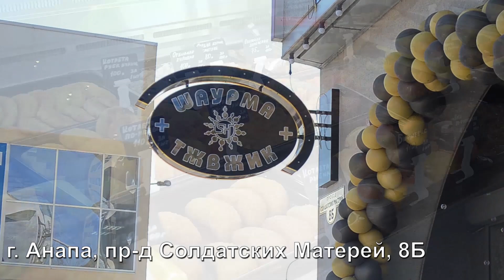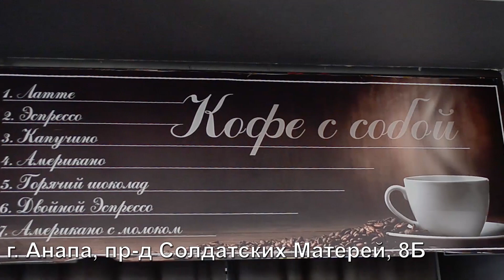В Анапе на территории СШОР N1 прошел межрегиональный турнир по Всестилевому каратэ дисциплины СЗ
В Анапе на территории СШОР N1 прошел межрегиональный турнир по Всестилевому каратэ дисциплины СЗ группы В (новички). На соревнования приехали две команды из Ростовской области «Спарта» и «Десантник», команда из Новороссийска «Олимп», команда Юровке «Молот» и команда Анапы «Южный Будокан»